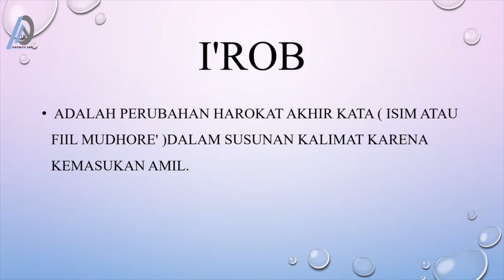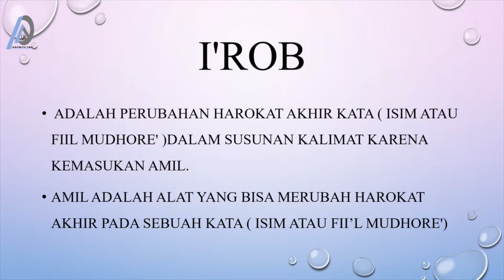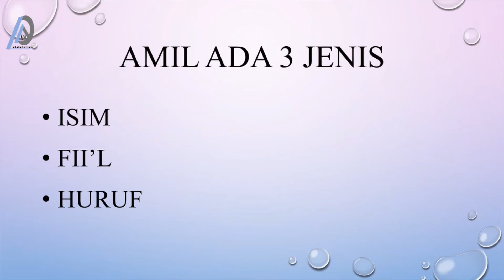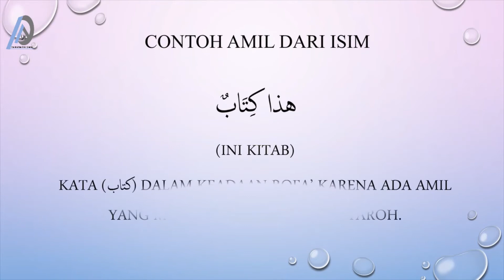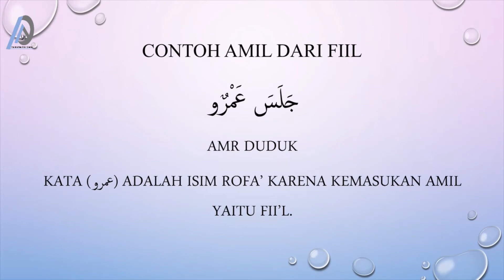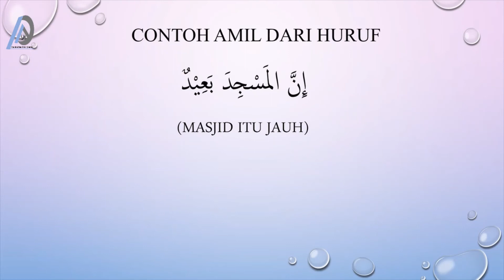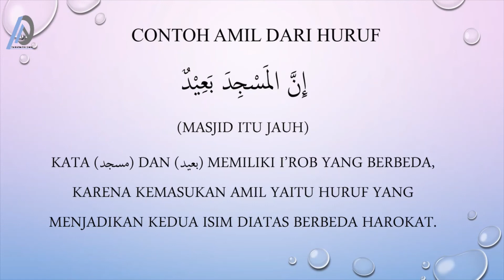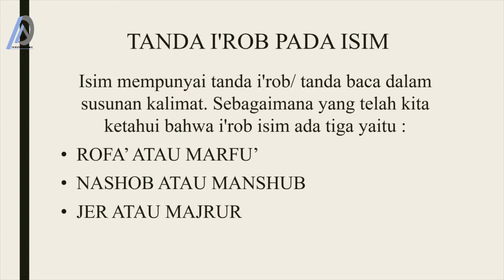Bahasa Arab Pertemuan Ke Empat Puluh Satu Bab I'rob Bersama Abu Humaid An Nashr